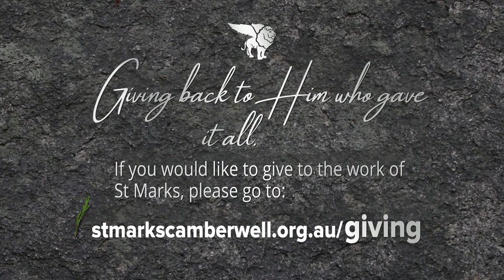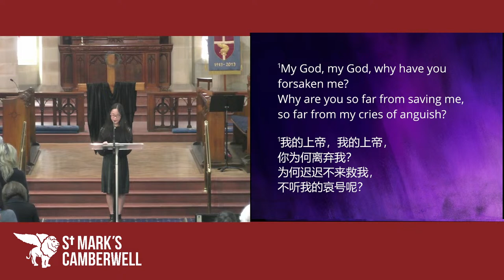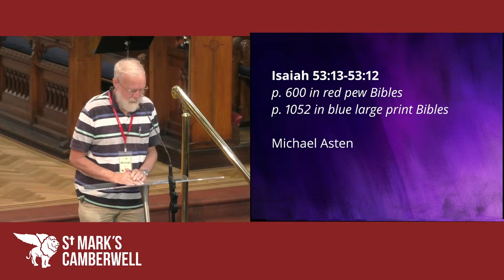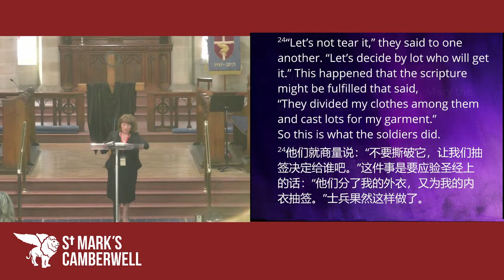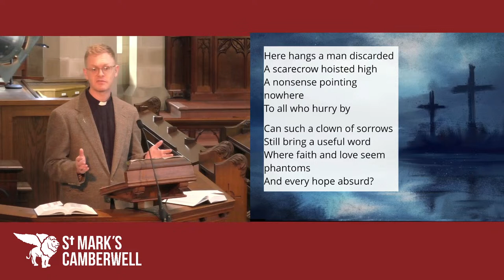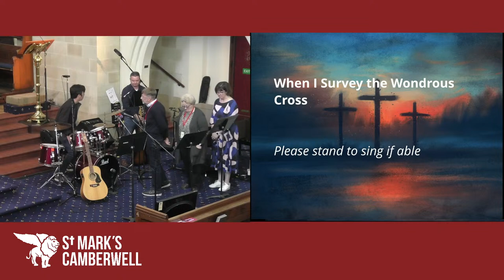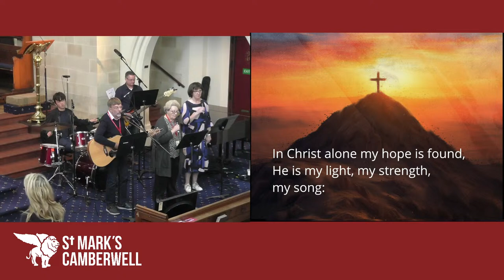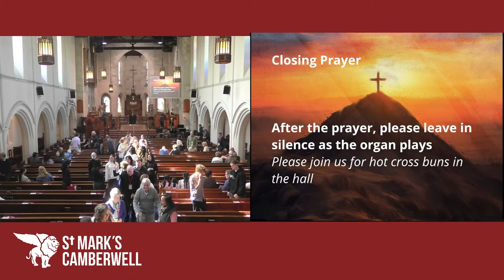St Mark's Good Friday Service - 29 March 2024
CCLI License 113776 | CCLI Streaming Licence 37235

Join us as Tim Collison preaches from John 19:16-42 about 'The Truth'.
If you are joining us online, we encourage you to post a story about how God is helping you to know Him in your own life.

We believe God has made all people, and life makes most sense in relationship with him. He has spoken to us through the Bible, and has shown us what he’s like most clearly in his Son Jesus. When we meet together we encounter him, and make space for God’s Spirit to work in our lives.